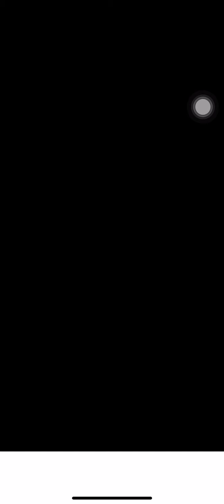Stack Colors Levels 316 - 320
Hello Friends